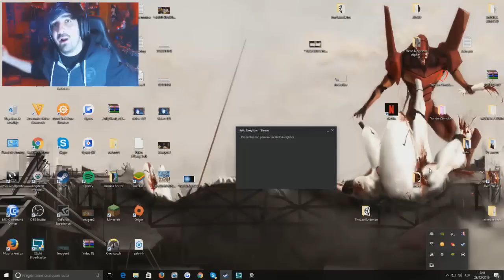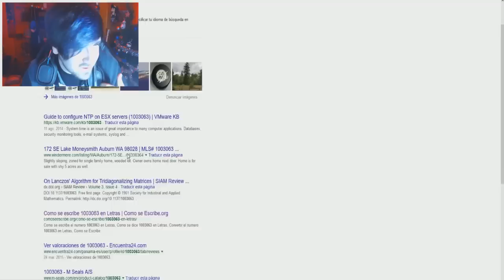Mensajes Secretos En Codigo Qr Descubiertos Y Descifrados Omfg | Hello Neighbor Alhpa 3 (Easter Egg)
❤ Hola fuckoneros! vamos a por esos 40.000 LIKES ?!